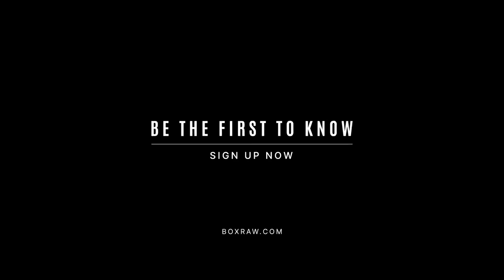‘CONFRONTED OVER NEGATIVE ANTHONY JOSHUA TWEETS’ Spencer Fearon & Dev Sahni DEBATE